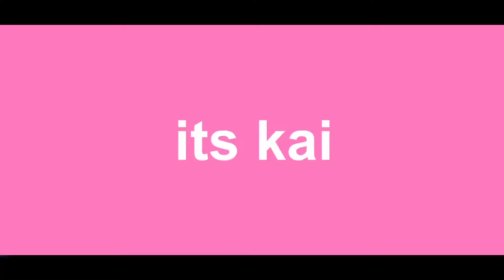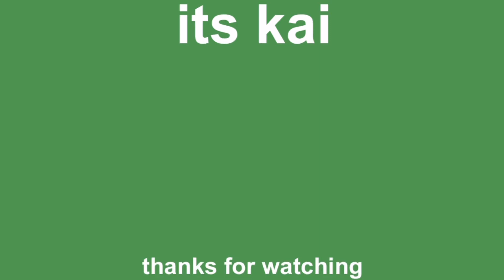California vacation haul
Hey guys, I went on vacation as some of you know and went shopping!! We went to shops on the beach and bought clothes and jewelry. I had an amazing trip and wanted to show you something from it:))
Whats your favorite place to travel? 🏝COMMENT YOUR FAV PLACE TO TRAVEL!!🏝

ily
-kai